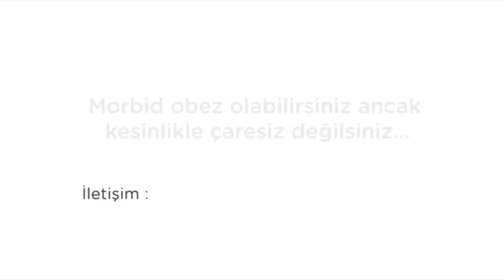Tüp mide (mide küçültme) sonrası 20. saat, 2. ve 3. gün. Prof Yerdel hastaları ile.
Şişmanlık ameliyatı sonrası ilk günlerde durum nedir ? Taburculuk sonrası nelere dikkat etmek şart ? Hastalarımızla konuşuyoruz.